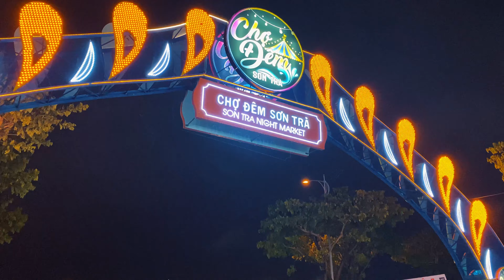【🇻🇳 4K】Vietnam Walking Tour - The Biggest Night Market in Danang City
In today's Vietnam 4K Tour, we will walk at Son Tra Night Market, Da Nang Vietnam.